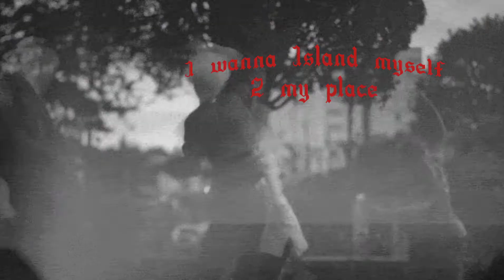$UICIDEBOY$ - I Wanna Island Myself 2 My Place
Lyrics: (¥₩\○€•€•€]

Yeah yeah,
Wrecking ya souls Are Red and blue,
Black Label
Black Door
Red Chain,
Don't Tryna Get Out
It's Letting You In There
(G-5-9-)
It's that skeleton wrong legs,
(damn!)
[Ruby]
Look at me im a freedom guy with no hands,
handset,
look at G5.59
Product please don't hesitate for me and send you the way you become
Ruby duz it